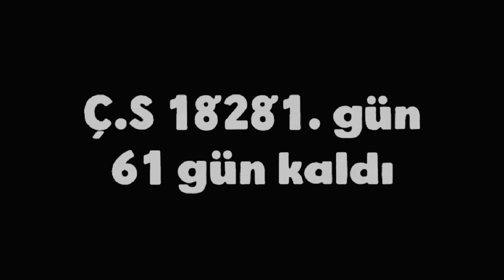Harold Halibut #9 (18281. Gün) | Oynanış (Gameplay)